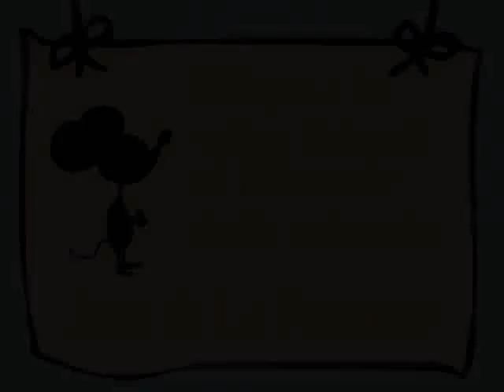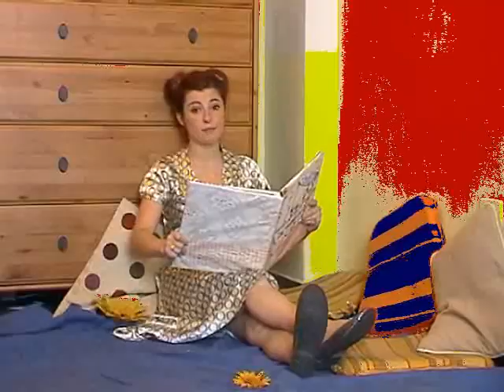Il lupo e la volpe davanti al tribunale della scimmia - Jean de La Fontaine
Un Lupo, che accusò di ladreria
una Volpe birbona sua vicina,
o vera o falsa che l'accusa sia,
davanti al tribunal d'una Bertuccia
senza tanti avvocati la trascina.
A memoria di scimmia imbroglio simile
giammai non s'era visto, anzi si dice
che a distrigare il bandolo,
la Bertuccia sudò quattro camicie.
Dopo molte proteste e grida e repliche,
il giudice, come vecchio del mestiero,
- Basta, - risponde loro , - o falso o vero,
pagate entrambi e che la sia finita. Tu, Lupo, paga, perché fai figura
d'accusator bugiardo,
e tu, perché sei ladra di natura -.
Pensò la Scimmia, a torto od a ragione,
che il luogo dei birbanti è la prigione.